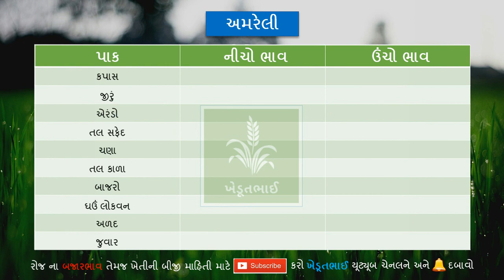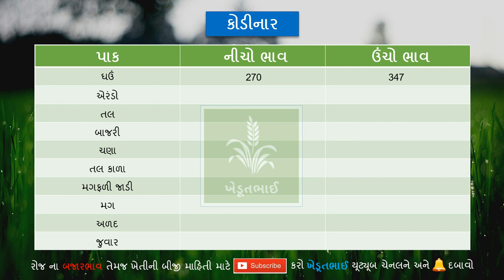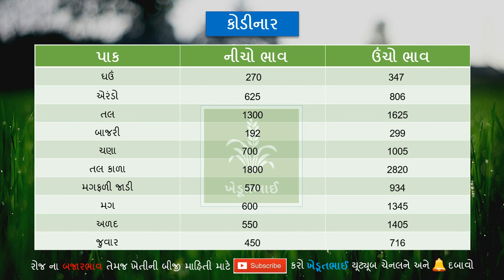🌾 21 9 2020 Commodity price | aajna bajar bhav | Junagadh market yard na bhav | Kodinar market yard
આ ચેનલ ની અદંર ખેડુત લગતી માહીતી મળશે,રોજેરોજ ના બજાર ભાવ ગુજરાત ના તમામ યાર્ડ ના ભાવ,ખેડુત ને મળતી સબસીડી ની જાનકારી, ખેડુત ની તમામ માહીતી મળ છે. બજારભાવ, કપાસબજારભાવ, રાજકોટબજારભાવ, જીરુભાવ, ગંજબજારભાવ, કપાસનોભાવ , એરંડાભાવ , કપાસભાવ ,khedbrahma marketing yard bajar bhav, rah marketing yard bajar bhav, unjha market yard, gujarat ajna bajar bhav, unava marketing yard bajar bhav, harij marketing yard bajar bhav, Panthawada marketing yard bajar bhav, Gozaria marketing yard bajar bhav, kadi marketing yard bajar bhav, Bhabhar marketing yard bajar bhav, thara marketing yard bajar bhav, sami marketing yard bajar bhav, vadali marketing yard bajar bhav, ambaliyasan marketing yard bajar bhav, nenava marketing yard bajar bhav, prantij marketing yard bajar bhav, jotana marketing yard bajar bhav, aa video ma apne Uttar Gujarat marketing yard na bajar bhav vishe ane badhi Janasi ane shakbhaji na bazar bhav janva malse ane jo Uttar gujarat marketing yard na bajar bhav ni vaat kri to unjha marketing yard bajar bhav, patan marketing yard bajar bhav, tharad marketing yard bajar bhav, palanpur marketing yard bajar bhav, dhanera marketing yard bajar bhav, vijapur marketing yard bajar bhav, talod marketing yard bajar bhav, siddhpur marketing yard bajar bhav, himatnagar marketing yard bajar bhav, modasa marketing yard bajar bhav, jadar marketing yard bajar bhav, shihori marketing yard bajar bhav janva malse jethi mane aasha chhe ke gujarat marketing yard na bazar bhav no aa video tamne gamshe. commodityprice bajarbhav aajnabajarbhav commodity બજારભાવ રાજકોટબજારભાવ બજારભાવ rajkotmarketingyard commodityprice bajarbhav આજના બજાર ભાવ, aajna bajar bhav, bazar bhav, commodity price, ગુજરાત માર્કેટ યાર્ડ ના ભાવ, બજારભાવ, આજના બજાર ભાવ, આજના કપાસના ભાવ, ગુજરાત માર્કેટિંગ યાર્ડના ભાવ, રાજકોટ યાર્ડના બજાર ભાવ, રાજકોટ યાર્ડના આજના બજાર ભાવ, જણસીના ભાવ, રાજકોટ માર્કેટિંગ યાર્ડ, aajna bajar bhav, bazar bhav, commodity, commodity price, gujarat marketing yard, gujarat bhuj market, Saurashtra marketing yard na bajar bhav, APMC market rate,